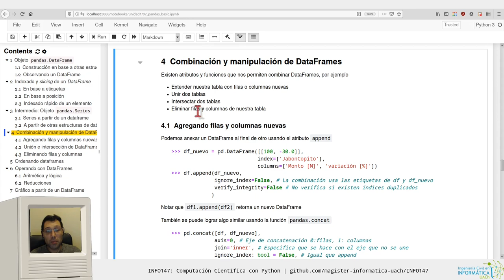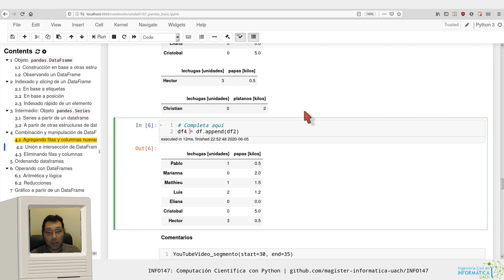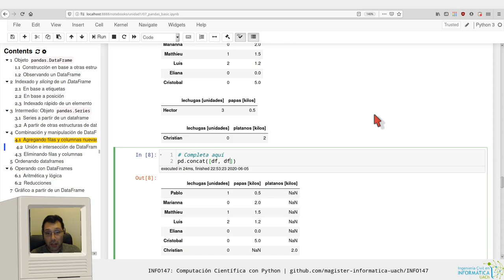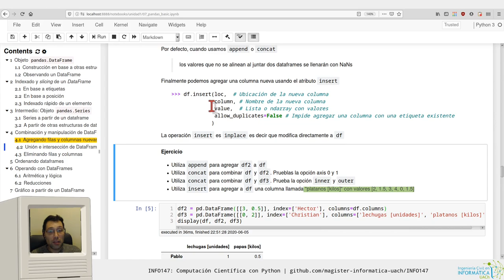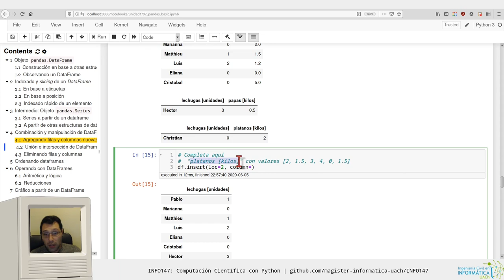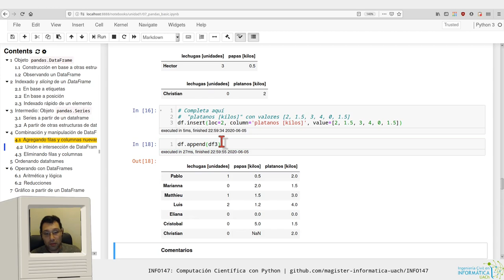[INFO147] pandas básico - append y concat